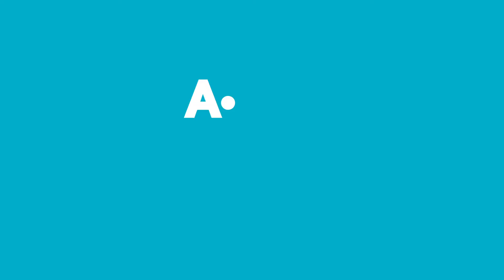10 TL ve Üzeri | 23 - 29 Nisan